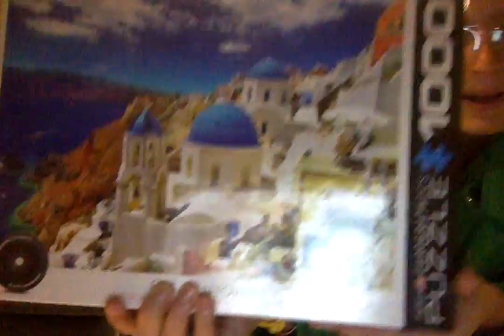VLOG #4 ..... MY PUZZLE HABITAT (part 1)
here I go deep inside my puzzle territory and box collection. i am so sorry but i cut this video short please forgive me the second half will be uploaded shortly. PLEASE FOLLOW ME - BUT ONLY IF YOU ARE A JIGSAW ENTHUSIAST. THANK YOU, papaya